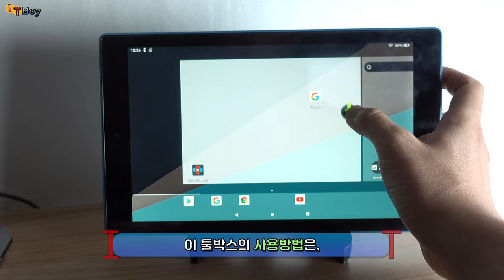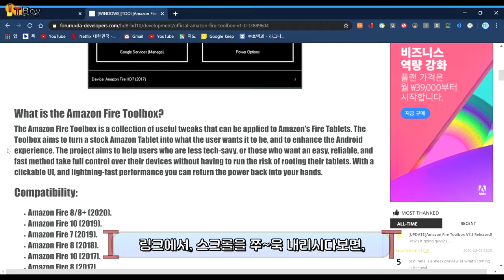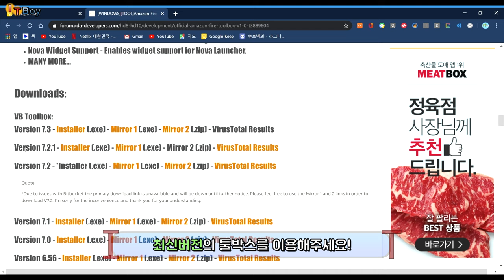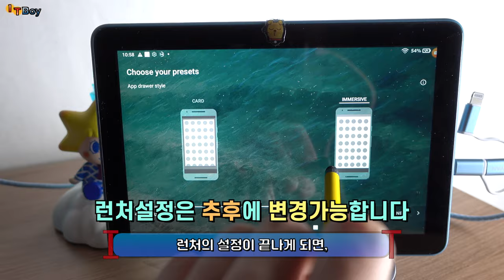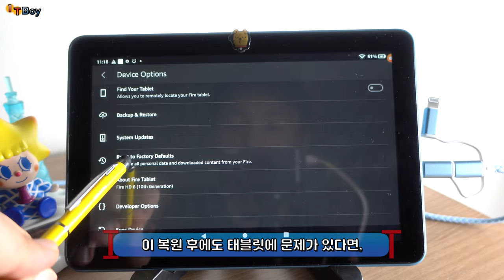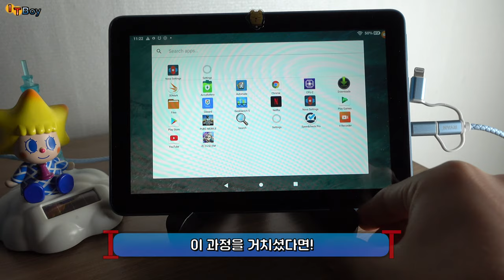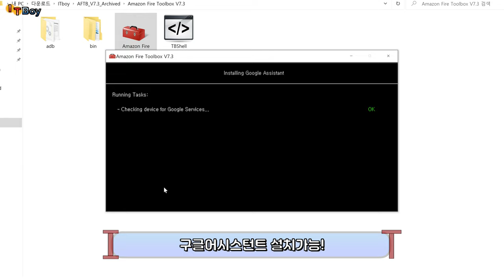아마존 파이어 툴박스로 광고없이 쾌적하게 사용하기 ::: Amazon Fire HD 7, 8, 10 Toolbox :::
10인치대 가성비 태블릿의 끝판왕,
아마존 파이어 HD 7, 8, 10 에 모두 적용가능한 툴박스 사용법을 알려드립니다!
5분 이내의 간단한 투자로 여러분의 Amazon Fire HD를 쾌적하게 사용할 수 있습니다.

::: 파이어 hd 10, 8, 7 ::: 모든 파이어 태블릿에 적용가능합니다!

* 궁금한 점이 있으시면 언제든 댓글 달아주세요! *

중요!) 기본앱을 제거하시기 전에 플레이스토어에서 Gboard(구글 키보드)나 다른 키보드를
사전에 깔아두시고 진행해주세요! 기본 키보드로만 설치된 상태에서 진행하시게 되면
기본앱 제거 후에 키보드가 사라지게 되어, 아마존 앱을 restore하시고 다시 진행하셔야 합니다!
(또는, manual 에서 keyboard는 선택을 해제하시고 앱을 삭제하셔도 됩니다)

* 가능하면 최신 버전의 툴박스를 다운받아주세요 (Download Latest Toolbox version!)

[참고하시면 좋은 Fire HD 10 관련 블로그 링크]
* 한글지원과 관련한 구글 어시스턴트 관련 내용은 현재 삭제된 듯합니다

+[한글화 설정관련해서 잘 정리되어 있는
블로그 링크를 추가로 게재해드립니다]

[바쁜 현대인들을 위한 타임라인(Timeline)]
00:00 [INTRO] 툴박스란?!
01:01 기초작업 : 개발자 설정
01:39 툴박스 [DOWNLOAD]
02:19 툴박스 [실행], 그리고 [연결]
03:10 [런처 설치]
03:46 [잠금화면 광고 제거]
04:08 [아마존 기본앱 제거]
05:13 [Fire OS 업데이트 막기]
05:26 부가적인 설정들.
06:22 마무으리! [구독, 좋아요]